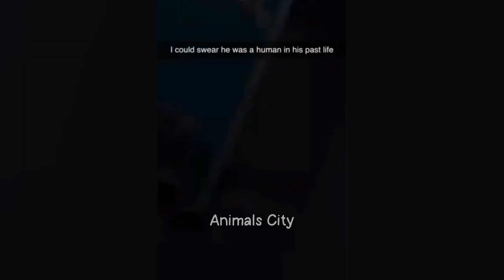You Laugh You Lose 🤣🤣 Funniest Cats and Dogs 😺🐶 Part 21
Welcome to Animals City funny animals channel ♥